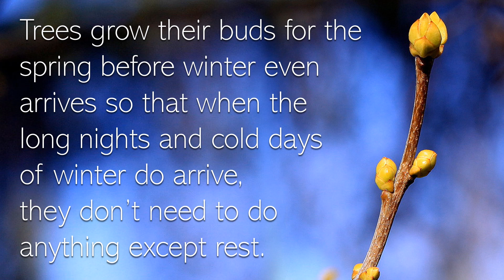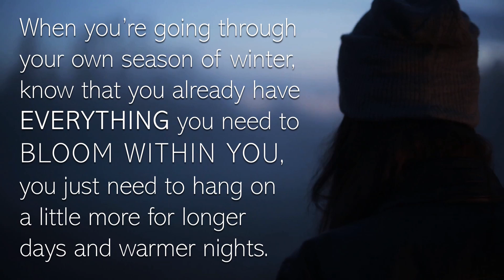Your Spring is Coming - Tommy's Window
Here is an analogy of how the season of Spring is comparable to how we can bloom in life.